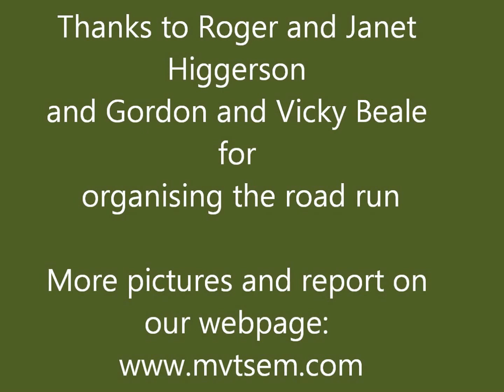Roger's Road Run, January 2017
Britain's Military Vehicle Trust, South East Midlands Area, presents Roger's Road Run, an annual January outing of locally-owned former military vehicles. The run was through North Bucks and South Northants with a starting temperature of minus 5C - and it didn't get much warmer!